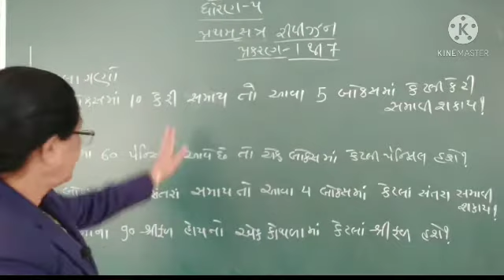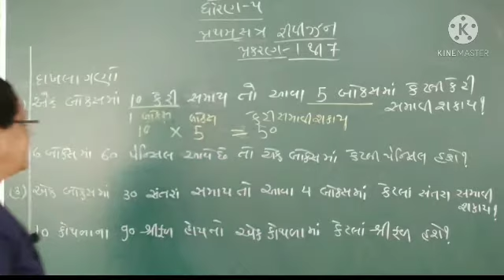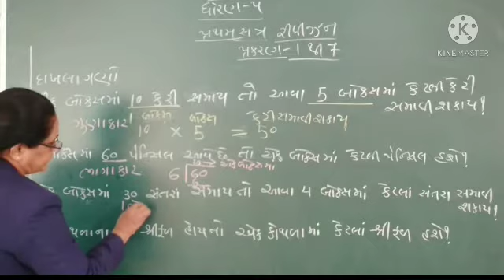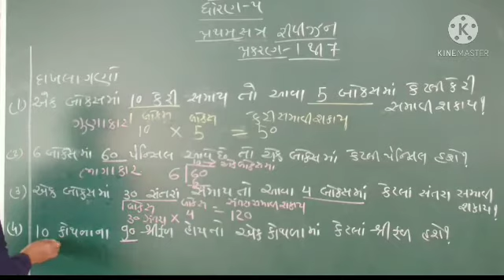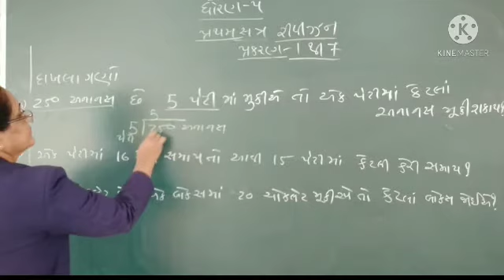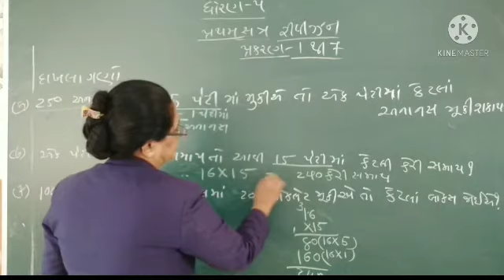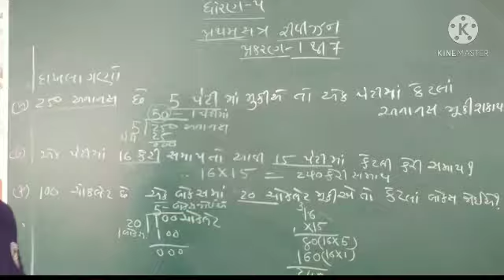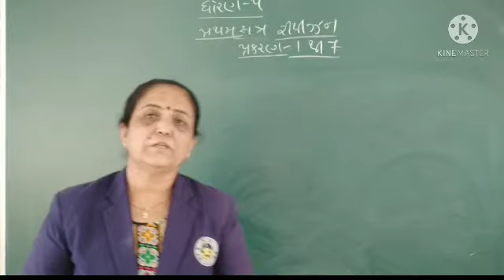Std 5Maths Revision 360p